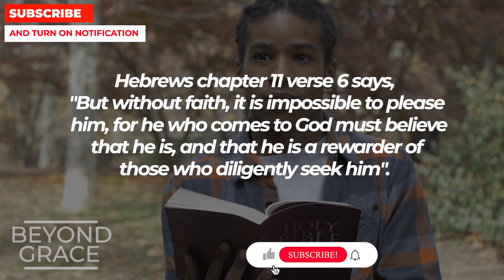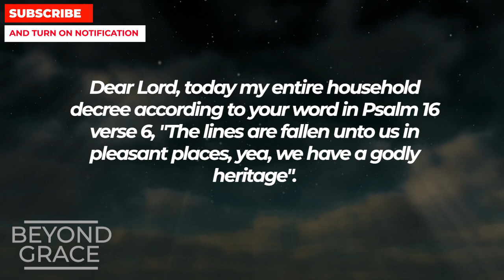THIS PRAYER TOUCHES GOD'S HEART AND HE ANSWERS IMMEDIATELY | Powerful Prayer For Blessings Daily